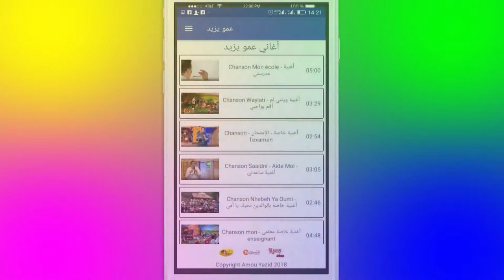إعلان مع عمو يزيد الحلقة 14 الموسم 05 ليوم 26 نوفمبر Annonce Amou Yazid EP14 S05 du 26 novembre 2019